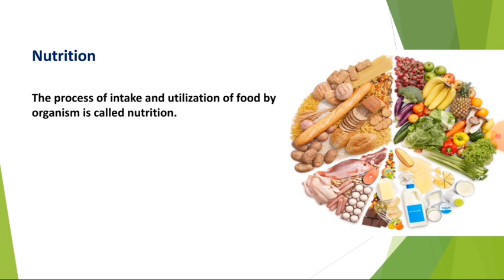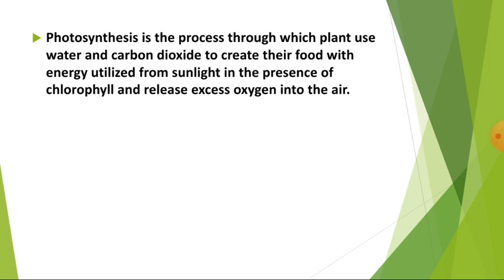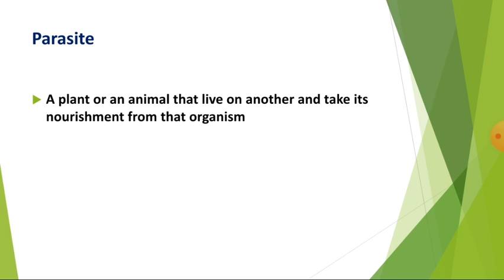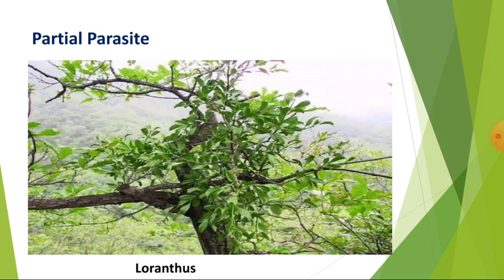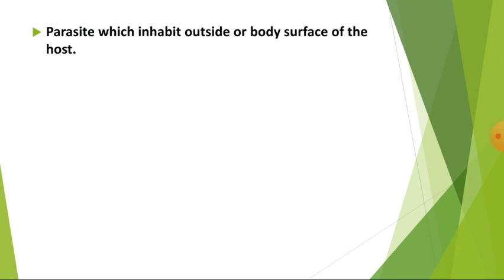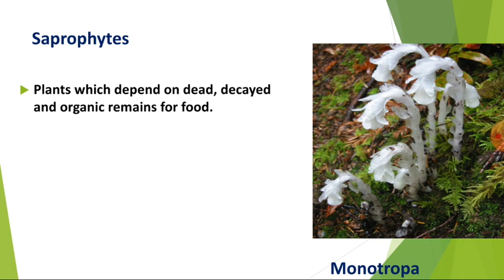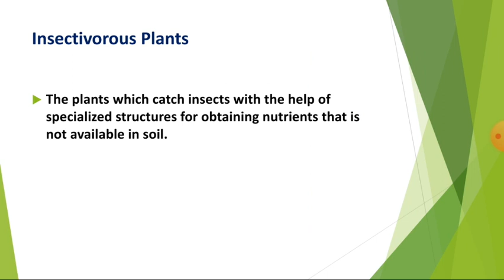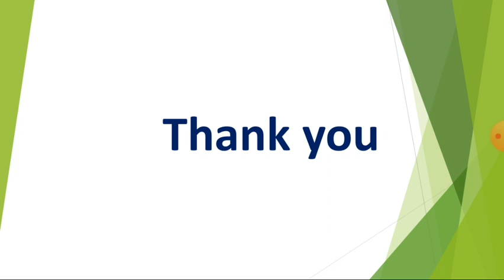Standard 7 Basic Science Chapter 4 Through the alimentary canal part 1 scert kerala board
Simple and effective explanation basic science chapter 4 Through the alimentary canal in Malayalam.

welcome students of Saparya.